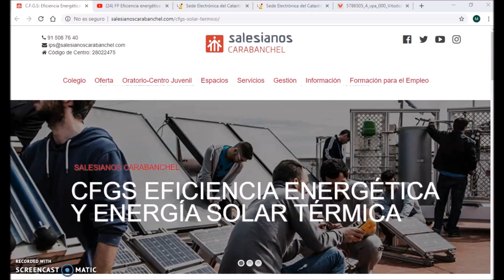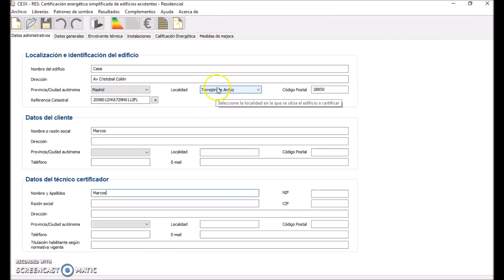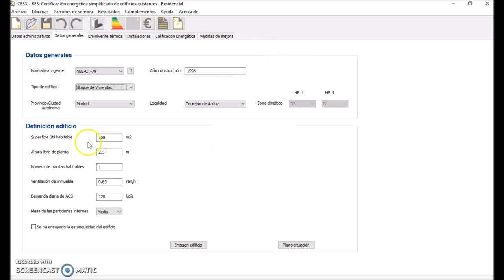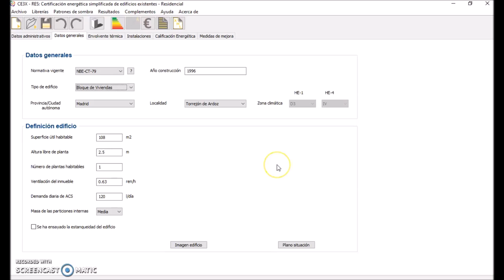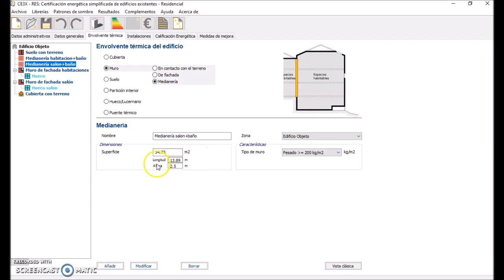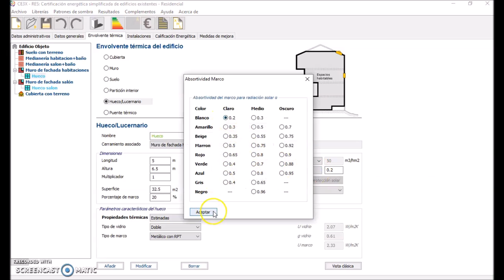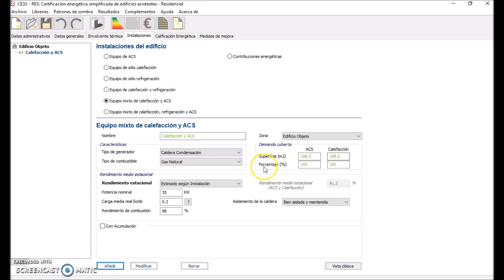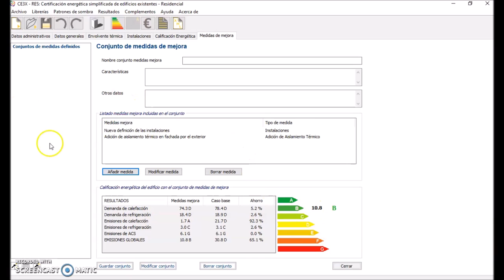Certificado de eficiencia energética residencial en Madrid (6)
Marcos Gómez, estudiante de 2º curso del Ciclo formativo de grado superior de Eficiencia energética y energía solar térmica en Salesianos Carabanchel, nos ofrece este completo vídeo en el cual construye mediante el programa CE3X un certificado residencial en Madrid. Arranca su trabajo con la localización del inmueble, su referencia catastral (gracias a la Sede Electrónica Catastro), datos cliente y datos certificados. Prosigue con los datos generales de la vivienda, normativa de aplicación según año de construcción, tipo de edificio, provincia y localidad, superficie habitable, ventilación y demanda de ACS según actual CTE. Posteriormente se avanza mediante con la envolvente térmica, iniciando su trabajo con suelo en contacto con terreno aplicando propiedades térmicas por defecto, medianería con habitaciones colindantes y muros de fachada con habitaciones, todo ello técnicamente documentado con ayuda de planos AutoCAD. No se aplica patrón de sombra alguno pero sí se analiza la existencia de huecos y lucernarios de doble ventana, datos enriquecidos con fotografías procedentes de Google Maps. En lo referente a instalaciones, se destaca un equipo mixto con caldera de condensación y gas natural del fabricante alemán Viessmann. A resultas de todo ello se obtiene inicialmente la letra D, que posteriormente se mejora a la letra B gracias a la aplicación de medidas de mejora, con nuevas instalaciones térmicas de biomasa y la adición de aislamiento térmico por fachada exterior. Agradecemos a Marcos este buen análisis, que seguro os será de utilidad para complementar vuestro conocimiento sobre la certificación energética residencial. Un abrazo a todos.